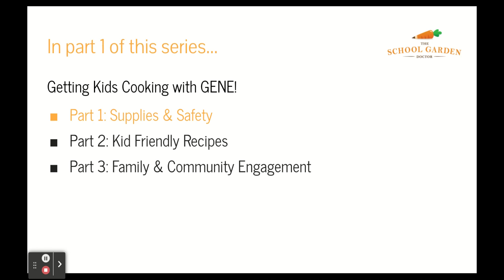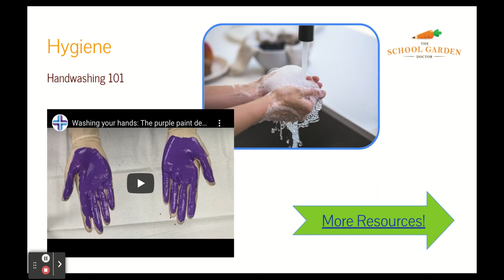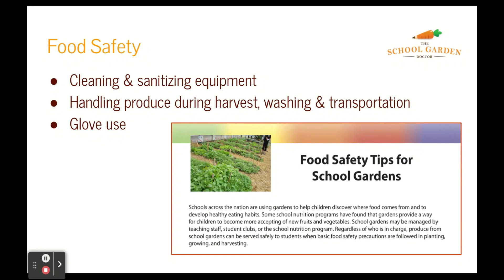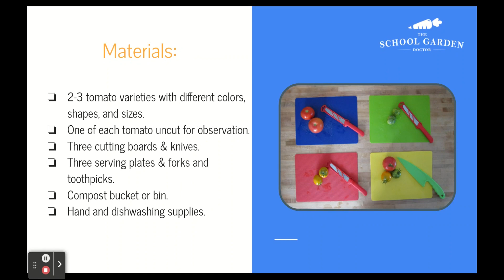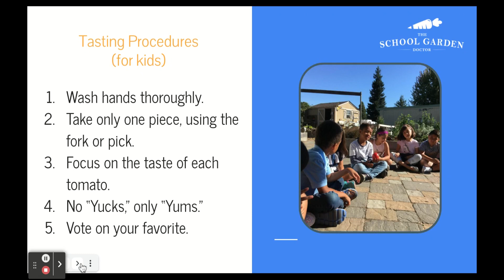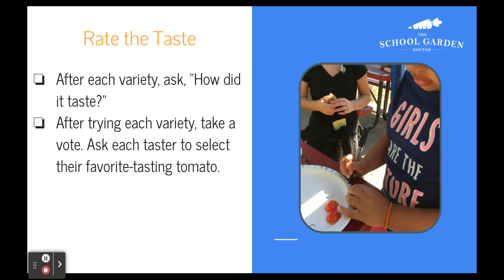GENE Bite Sized Video Series Three, Part 1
This video describes the most important things to consider when in the classroom kitchen and demonstrates these tips with a tomato tasting lesson.